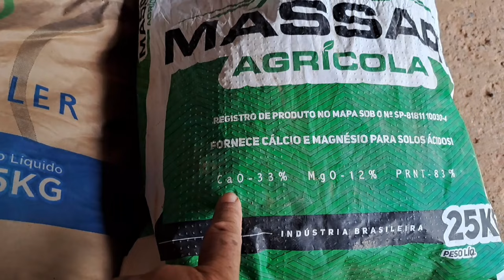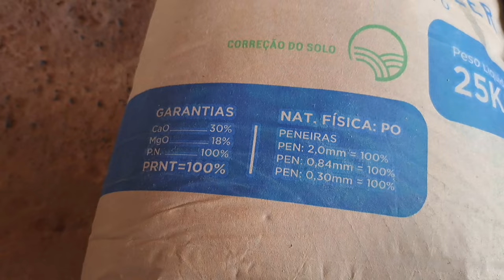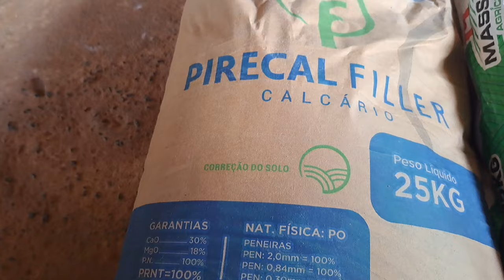Calcário filler, esse faz efeito no solo ( calagem) , bem mais rápido que o convencional.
Vila Boa Goiás!